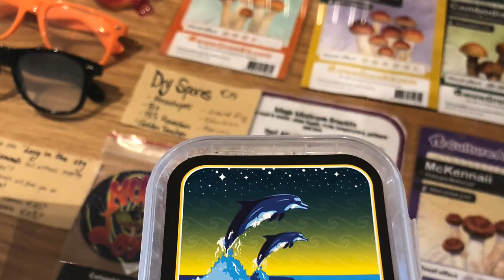Monday's with Mo | Weird Encounters Pt 1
Weird Encounters Pt. I